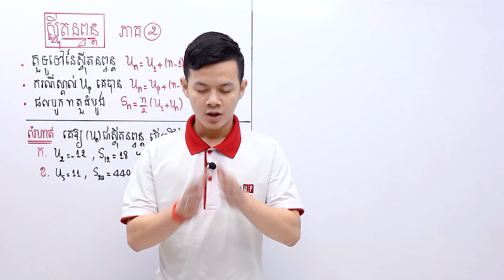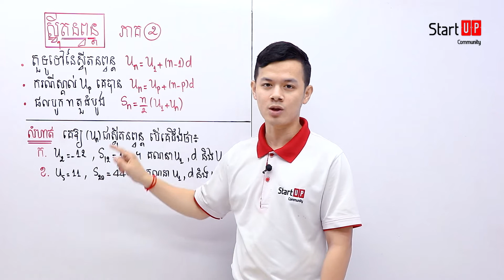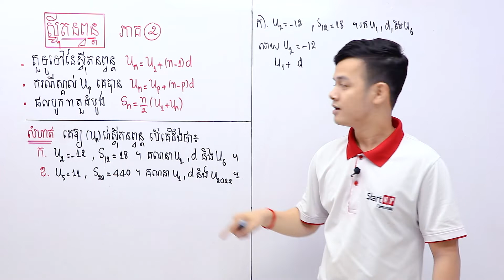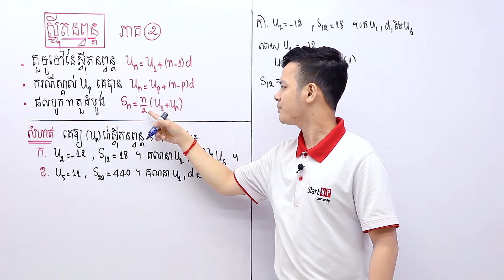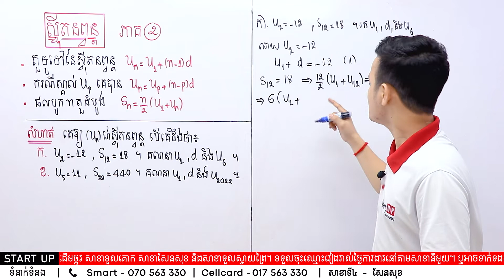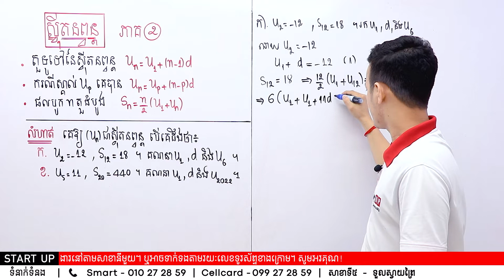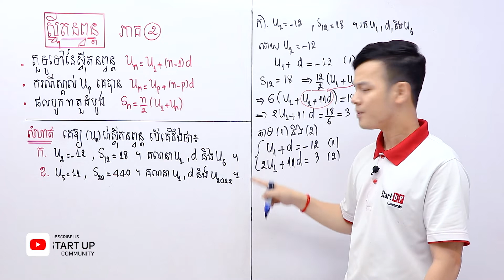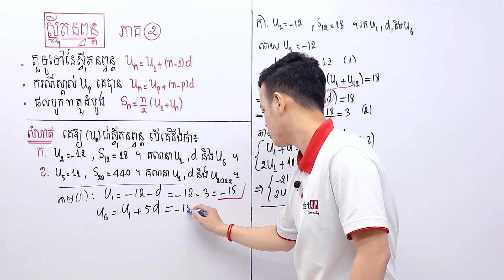ស្វុីតនពន្ត (ភាគទី២)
បង្រៀនដោយលោកគ្រូ វ៉ាន់ អេងលី